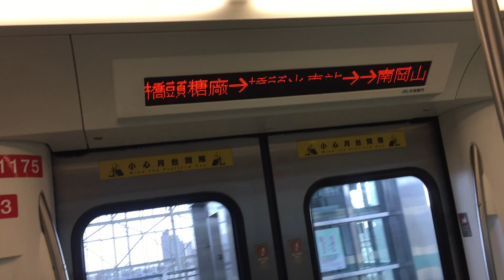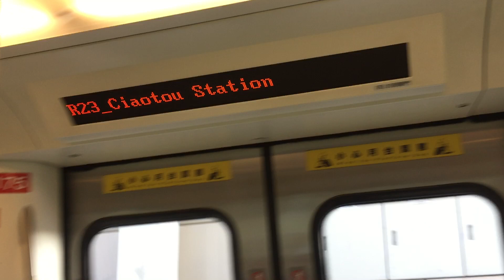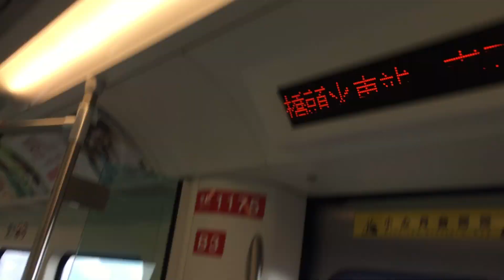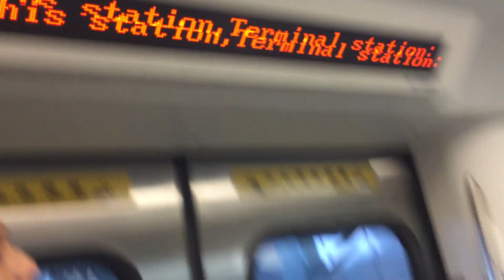高雄捷運紅線列車往南岡山的R23橋頭火車站到R24南岡山(終點站)